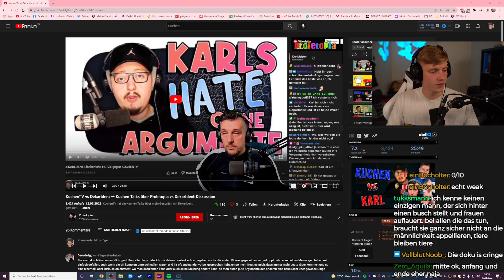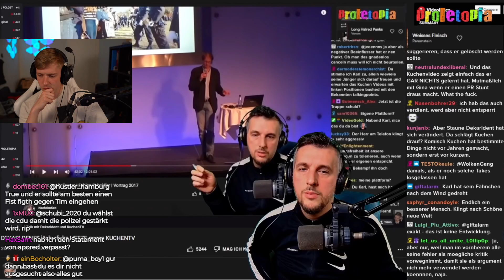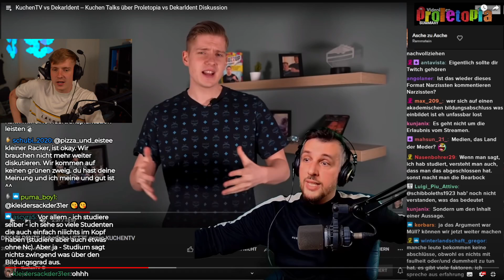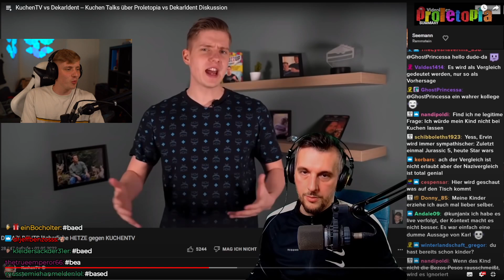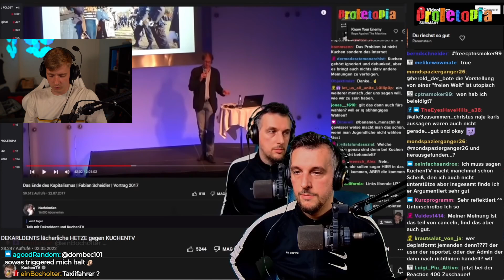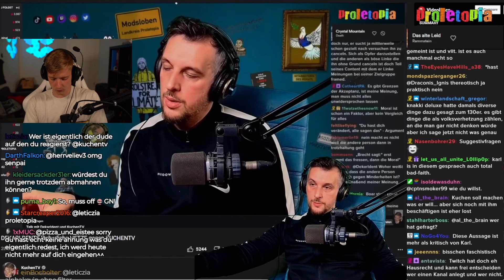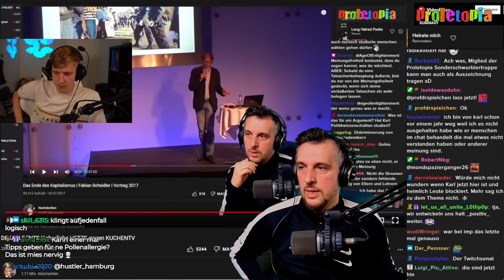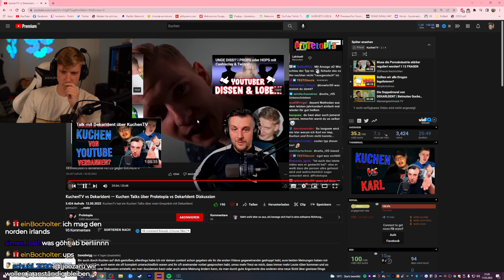Proletopia reagiert auf mein Dekarldent Video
Impressum
Philipp-Kühner-Straße 2
99817 Eisenach